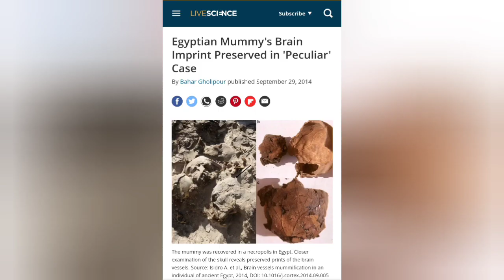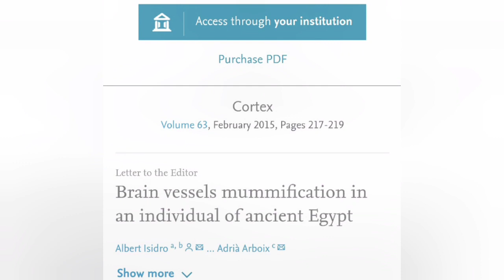Archaeologists find Egyptian mummy with peculiar skull containing brain imprint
Archaeologists are trying to unravel a mystery surrounding the discovery of a 2,000-year-old Egyptian mummy whose skull contains imprints left by the brain, said a report in Live Science . The cranium shows the blood vessels that surround the brain within a membrane known as the meninges and scientists are now trying to piece together the exact process that could have caused such fragile structures to become imprinted into the hard bone of the skull.

"This is the oldest case of mummified vascular prints" that has been found, study co-author Dr. Albert Isidro told Live Science. Until now, there have been only a few anecdotal reports of similar cases.
mummified vascular prints
Egyptian sailors
Egyptian ships
Egyptian hieroglyphs
Egyptian writing
ancient Egypt documentary
ancient Egypt
ancient history
Merenptah
ramses ii
tomb kv8
tomb kv7
tomb kv55
tutankhamun
king tut
golden king
pharaohs
Egyptian kings
Egyptian pharaohs
beer
bread
Hatshepsut lover
Mehczeczi tomb
saqqara pyramid
djoser pyramid
pharaohs
Esna temple,
pharaohs,
Cleopatra,
Maiherpri,
NubiaQueen Ahmose-Nefertari,
Lady Rai,
Documentary,
Pharaoh,
Nefertiti,
ancient egypt,
history documentary,
egypt documentary,
tutankhamun,
zoroastrianism,
hatshepsut,
king tut,
ancient history,
ancient egypt documentary,
documentaries,
tutankhamun documentary,
akhenaten,
ramses ii,
shorts,
terracotta army,
thoth,
cleopatra tomb,
documentary history,
history,
king tutankhamun,
queen nefertiti,
pharoh,
gobi desert,
tutankhamun tomb,
ancient history documentary,
pharaohs,
amenhotep,
pharaohs of egypt,
zoroastrian,
egyptology,
egyptology documentary,
egyptology asmr,
egyptology 101,
egyptology origins,
old egypt,
egyptology quest
egypt history,
mary magdalene,
egyptian documentary,
egypt pharaohs,
pompeii,
anck su namun,
nefertiti documentary,
king tut's tomb,
cleopatra documentary,
national geographic egypt,
egyptian pharaohs,
neanderthals,
nefertiti asmr,
ancient egypt,egypt,
ancient egypt documentary,
tomb,ancient tomb,
secrets of ancient egypt,
ancient,egyptian tomb,
tomb hunters,
ancient history,
ancient tombs,
ancient tech,
egyptian tombs,
ancient egyptian tomb,
mega tomb,
ancient egyptians,
ancient egypt history,
ancient coffin,
egypt pyramids,
ancient egyptian music
pharaoh,
pyramids,
pyramid,
pharaoh pyramid,
giza pyramids,
pharaohs,
egyptian pyramids,
pharaoh khufu,
the pyramid of pharaoh djoser at saqqara,
great pyramid,
the pyramids,
pyramids fact,
egypt pyramids,
pyramids built,
first pyramids,
looney pyramids,
the shakin' pyramids,
pyramids documentary,
ancient pyramids,
acrylic pyramids,
fayoum portraits